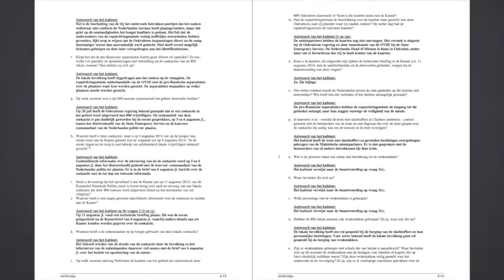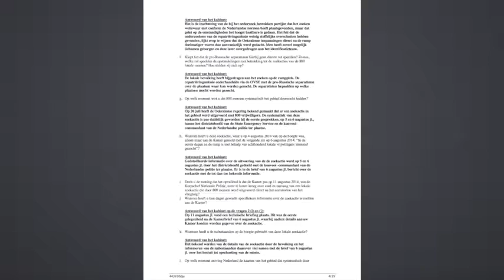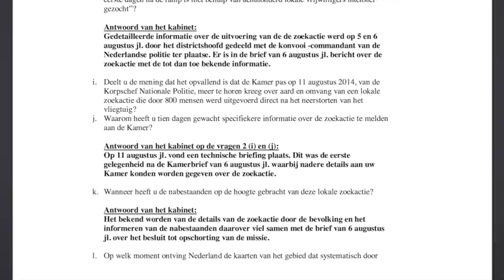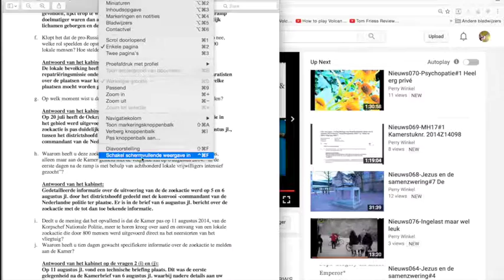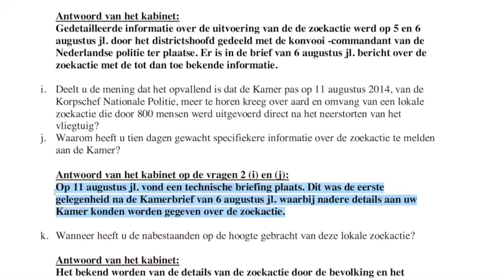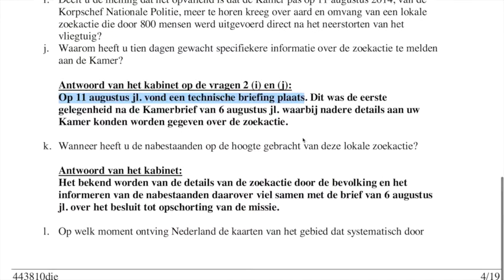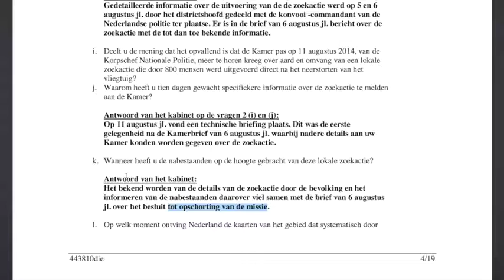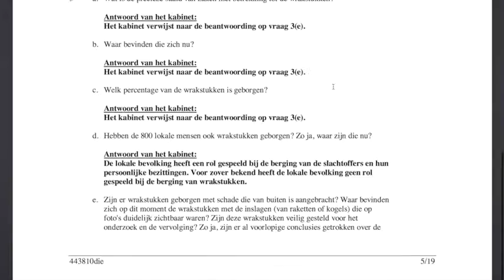Nieuws080 MH17#3 Kamerstuknr. 2014Z14098